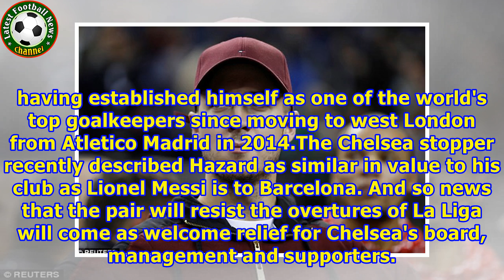Chelsea star Eden Hazard confirms he WILL sign a new Blues deal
Published: 19:36 EST, 11 January 2018 | Updated: 02:47 EST, 12 January 2018 Chelsea star Eden Hazard has reassured anxious supporters about his future by admitting he is planning to sign a new deal with the champions. The Belgian playmaker is Real Madrid's top transfer target to revitalise their ageing attack. But the 27-year-old, who was at the O2 Arena on Thursday night for the annual London NBA game, clarified his situation for the first time by stating that his future is at Stamford Bridge. ...